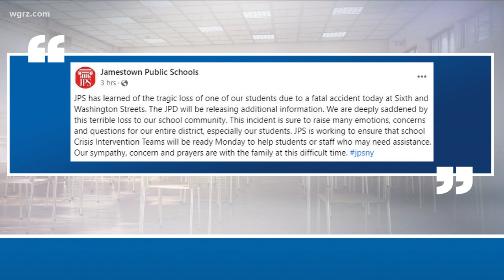15 year old girl killed by tractor-trailer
Police say the girl was trying to cross West 6th Street in Jamestown, when she was hit.